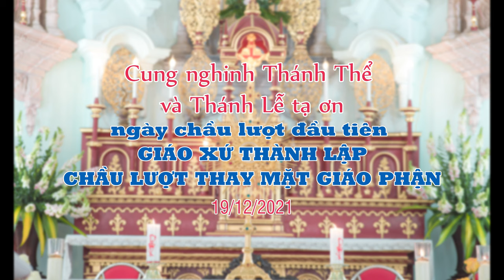4K - Cung nghinh Thánh Thể và Thánh Lễ tạ ơn ngày chầu lượt đầu tiên giáo xứ Thành Lập - 19/12/2021